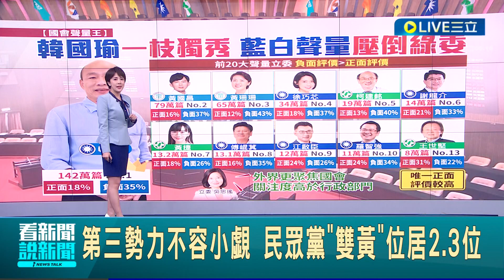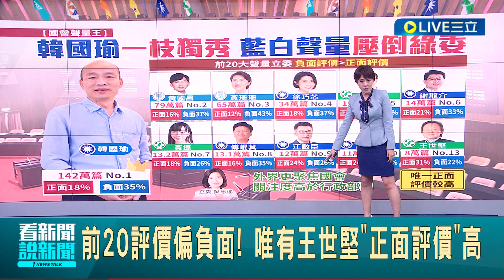國會聲量王是他! 韓國瑜148萬篇討論居冠 民眾黨"雙黃"也入榜 前20評價偏負面! 唯有王世堅"正面評價"高｜主播 朱培滋｜【LIVE大現場】20240220｜三立新聞台